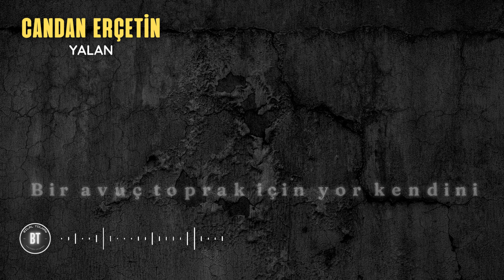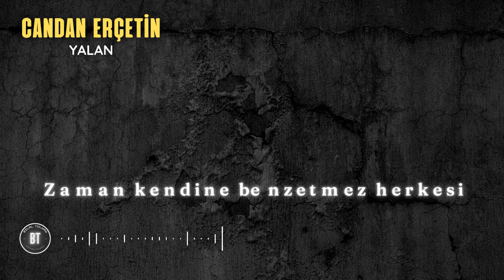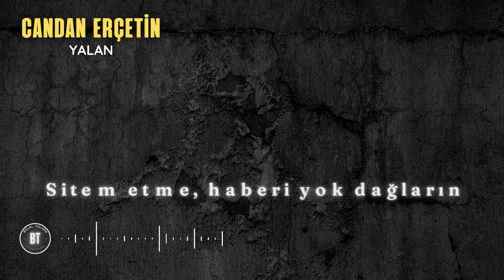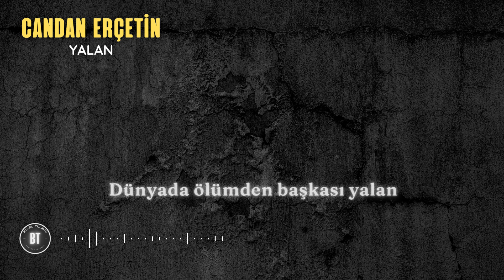CANDAN ERÇETİN - Yalan (Lyrics / Sözleri)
"YALAN" Şarkı Sözleri:
Geri döndüren gördün mü geçmişi
Boşa soldurdun o nazlı gençliği
Bir avuç toprak için yor kendini
Dünyada ölümden başkası yalan

Zaman kendine benzetmez herkesi
Hesapsız açar baharlar pembeyi
Açmadığın dalda sözün geçer mi?

Sitem etme, haberi yok dağların
Gözlerini, ellerinle bağladın
Faydası yok, geç kalınmış figanın

Yalan, başkası yalan
Yalan, başkası yalan

Kaynak: LyricFind

Söz: Mete ÖZGENCİL
Düzenleme: Kıvanç K.

Candan Erçetin Resmi Youtube Kanalı - Candan Ercetin Official Youtube Channel